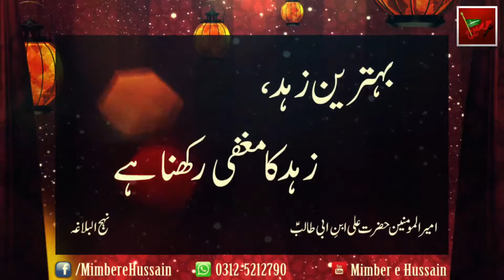Behtreen Zuhad k Mutalaq Mola Ali a.s ka Farman (Nehjul Balagha)